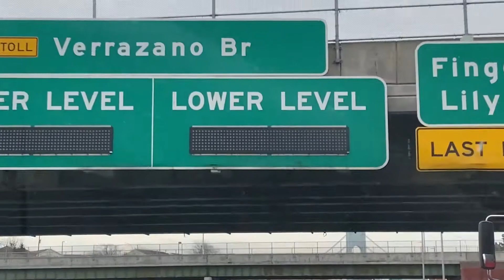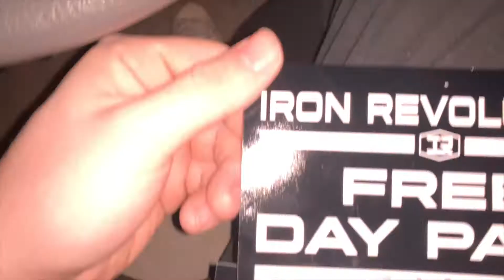What is the next secret to 700lb deadlift?